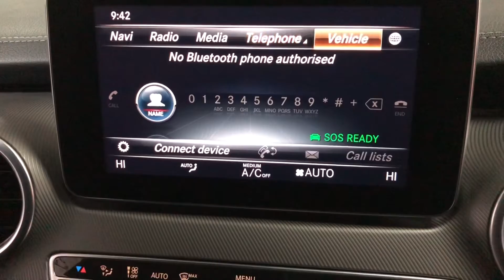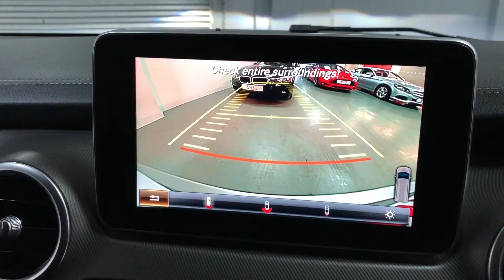2018 18 MERCEDES-BENZ V-CLASS 2.1 V220 D SPORT L 5d 161 BHP Video Walkaround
We are delighted to offer this 2018 (18 reg) Mercedes V220 8 seater. Our 2.1 D Sport Long 9G Auto benefits from a nice specification, including leather interior, privacy glass, navigation, parking sensors with reversing camera and 18 inch alloy wheels.